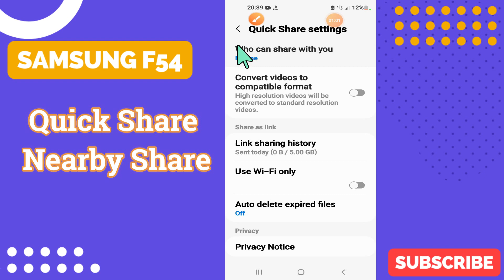Quick Share Nearby Share Samsung Galaxy F54 || Settings of Nearby Share || Use of Quick Share